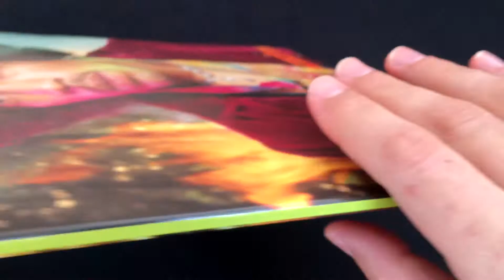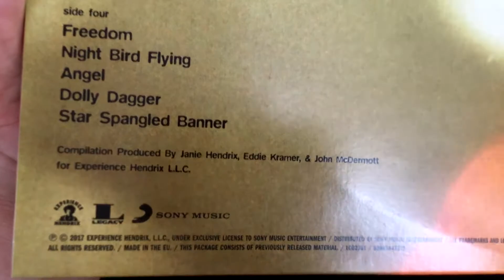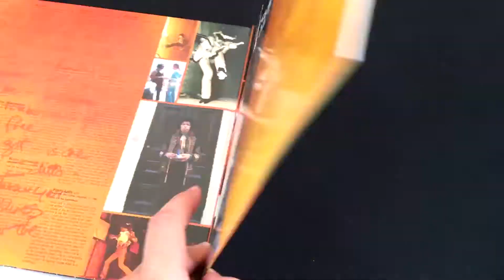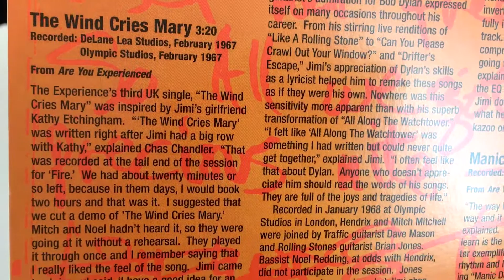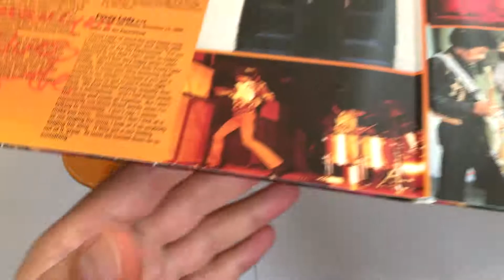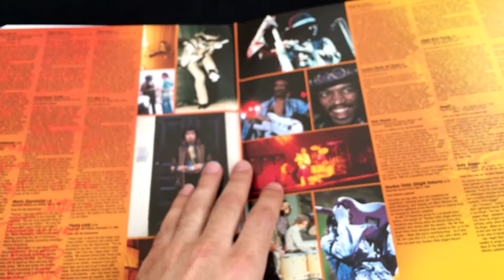Jimi Hendrix. Experience Hendrix. The Best Of Jimi Hendrix. 2LP. 180 Gram. Vinyl unboxing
Artist: Jimi Hendrix. Experience Hendrix
Album: The Best Of Jimi Hendrix
Year: 1997
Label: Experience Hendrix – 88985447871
Release date: 8 sep 2017
Format: Vinyl, 2 LP, Black, Compilation, Reissue, 180 gram